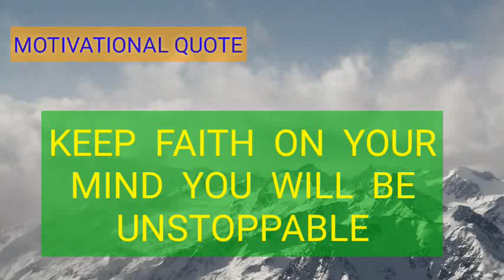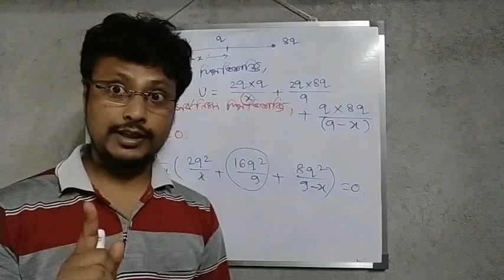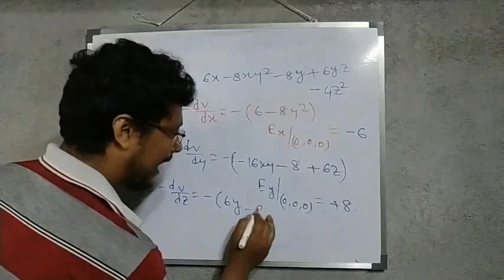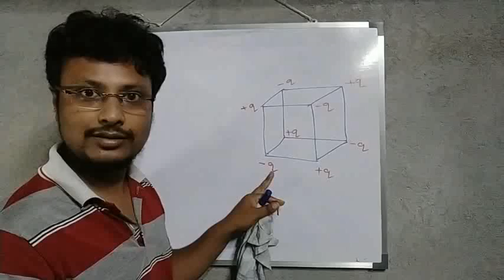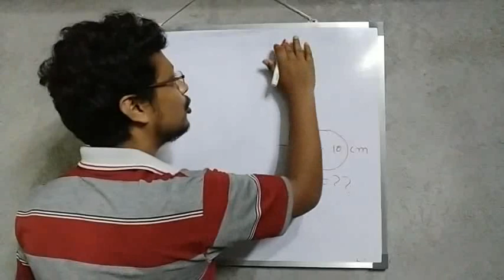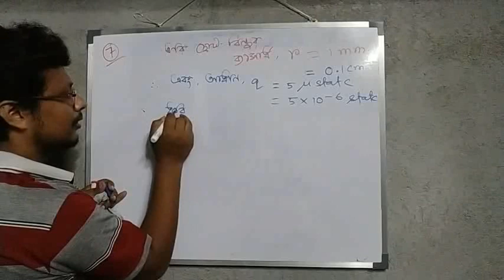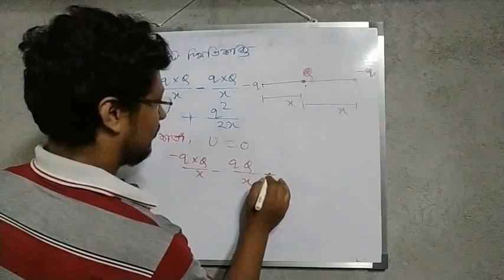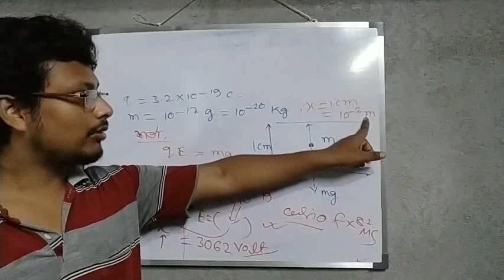Complete solution HNPS of Chhaya book || Electric Potential || part 7 | by sujit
Dear students,
               This video, part 7 consists of many important problems on electric potential , based on WBCHSE board.. A detail solution and clear concept on each problem is given to you..

Not only maths are solved but also HW is given to you to read and practice..

Hope this class help you a lot ..